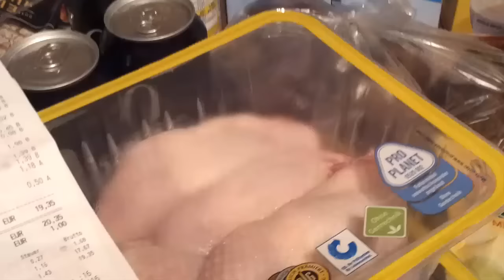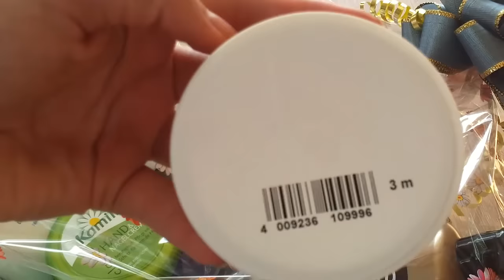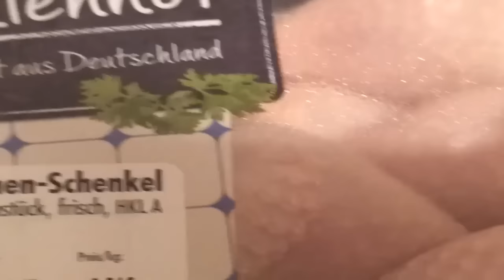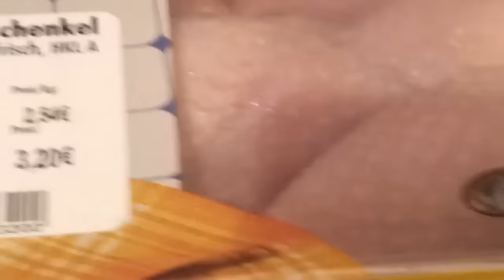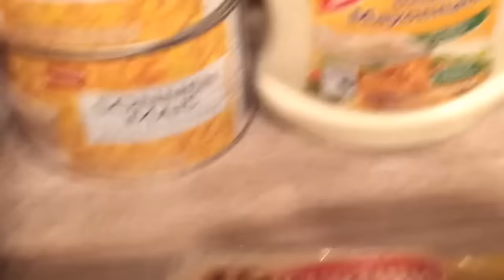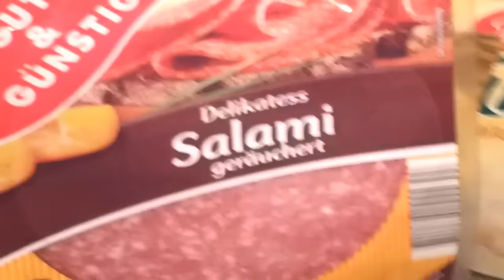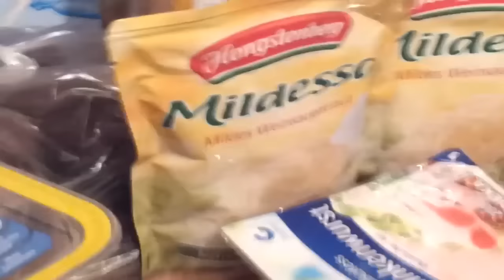Германия:Мини Влог День с нами